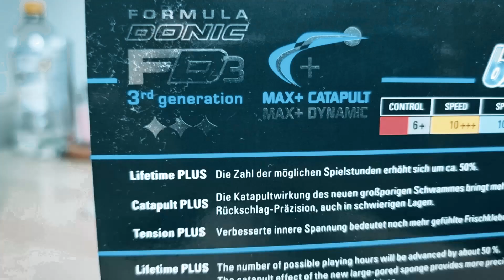Donic Bluestorm Z1 versus Tibhar Aurus Prime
Liebe Community,
in diesem Video gibt es den Test des Donic Bluestorm Z1 und da ja vielen bekannt ist, dass sich dieser sehr ähnlich wie der Tibhar Aurus Prime spielt, haben wir diese Beläge einfach mal verglichen und gegeneinander gestellt. Welcher hat mehr Spin, welcher mehr Dynamik und welcher Belag performt besser. Was glaubt Ihr? Schreibt es in die Kommentare.